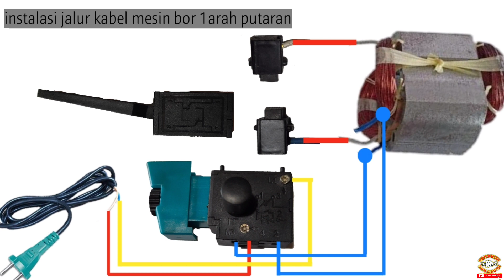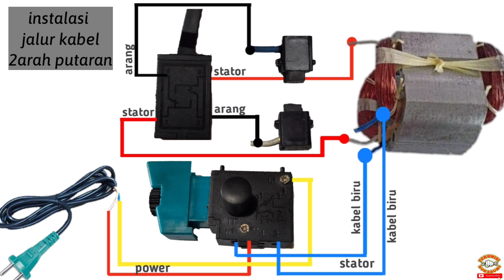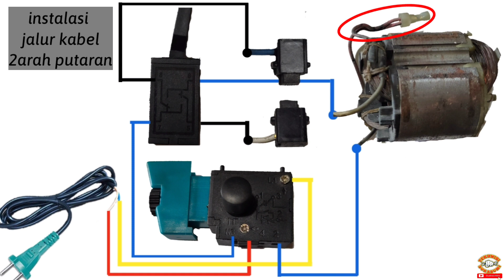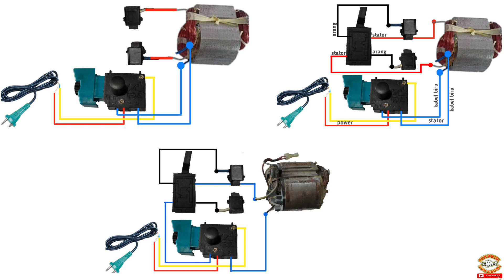SKEMA cara merubah putaran mesin bor 1arah jadi 2arah - electric drill switch diagram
Bagi pemula yang masih bingung cara pemasangan kabel mesin bor yang 1arah suapaya bisa menjadi 2arah, simak dulu skema nya.. semoga berhasil !!!